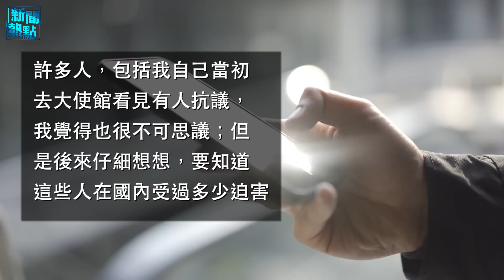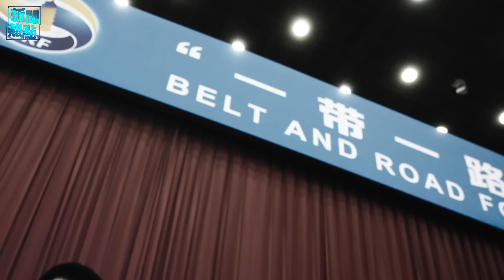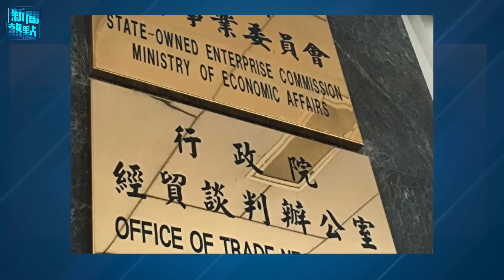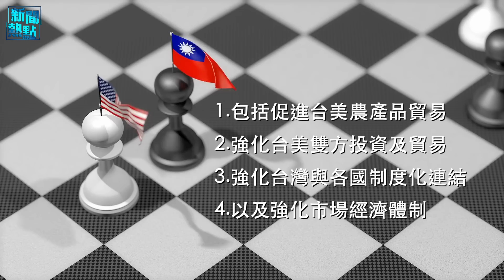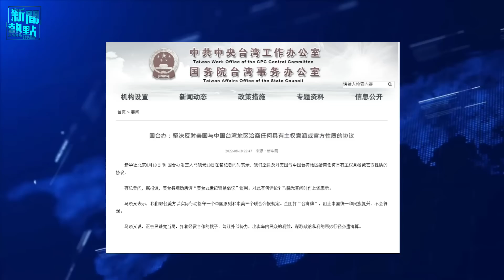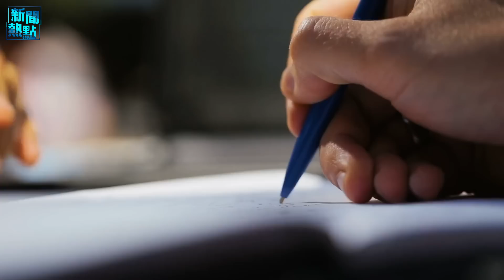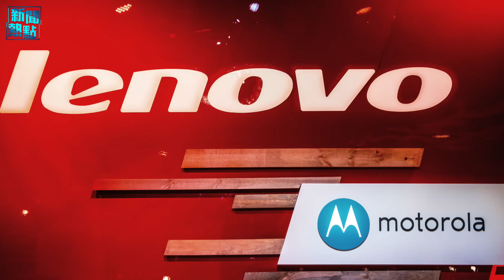中共駐美大使館混戰 大使求美保護；柬埔寨中共“一帶一路” 主播：芬妮 「希望之聲粵語頻道-新聞熱點」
中共駐美大使館混戰 大使求美保護
柬埔寨中共“一帶一路”
台美經貿協商談判起跑 專家解析影響
疑遭中共維穩 司馬南被全網禁言